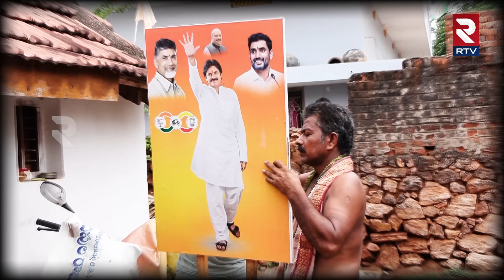పవన్ కళ్యాణ్ తోక్కిన సైకిల్ కి, ఫోన్ కు పెరిగిన డిమాండ్ | Pawan Kalyan Cycle | RTV